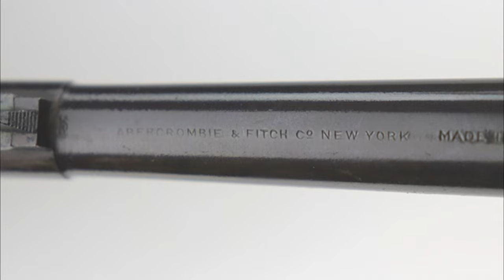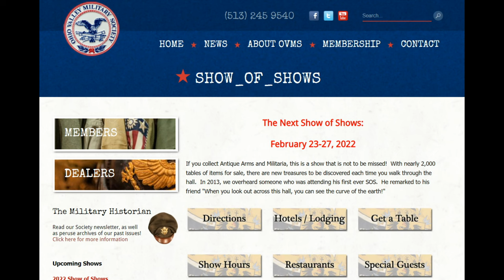Nighthawk Custom M1911 | 24k Gold & Grips Made From Woolly Mammoth Teeth!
In this video, we have an awesome Nighthawk Custom Model 1911 to show you. It is plated in 24k gold, and the teeth are carved from actual Woolly Mammoth teeth!